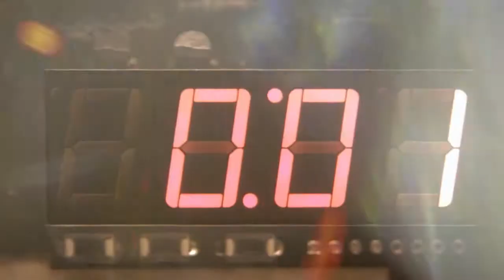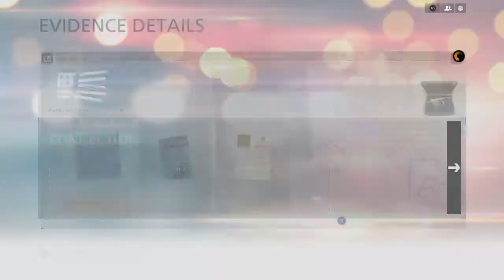Battlefield Hardline Walkthrough Gameplay Part 9 - BEST MISSION EVER! - (FULL GAME) Xbox One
Battlefield Hardline features new variety of gameplay that breaks away from the traditional Battlefield game modes. The focus of the game has been shifted to police and the "war on crime", breaking away from the military setting that has hitherto characterized the series. As such, the main factions in Hardline are the police Special Response Units and criminals. Players will have access to various military-grade weapons and vehicles, such as the Lenco BearCat, as well as having police equipment such as tasers and handcuffs.

Hardline also uses the Levolution mechanic from Battlefield 4. For example, in the map "Downtown" players can send a construction crane crashing into the building, ripping down debris from the central buildings in downtown, which falls down on the streets of Los Angeles. But, this time, every map features multiple levolutionary events, both small and gigantic.